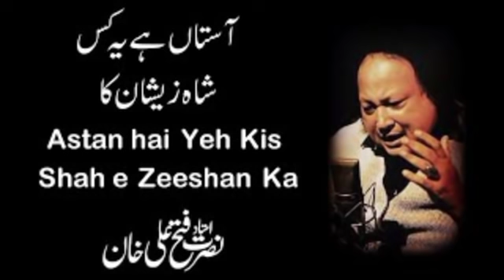Aastan Hai Yeh Kis Shah-E-Zeshan Ka | Ustad Nusrat Fateh Ali Khan | official version | NFAK official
Aastan Hai Yeh Kis Shah-E-Zeshan Ka

Listen to Nusrat Fateh Ali Khan Track videos on Qawwali NFAK official.

Song                          Aastana Hai Yeh Kis Shah-E-Zeshan Ka
Artist                          Ustad Nusrat Fateh Ali Khan
Album                        Marhaba Marhaba Vol. 11
Licensed to              The Orchard Music (on behalf of OSA); LatinAutorPerf, Sony Music Publishing, YouTube by              BMI - Broadcast Music Inc., SOLAR Music Rights Management, UNIAO
                                  BRASILEIRA DE EDITORAS DE MUSICA - UBEM, LatinAutor - SonyATV, LatinAutor -
                                  PeerMusic, UMPG   Publishing, and 9 Music Rights Societies

آستاں ہے کس آستاں ہے کس
شاہ ذیشان کا مرحبہ مرحبہ
عبارگاہیں حضرت غوص سقلین نست
نقدِ قمرِ حیدر و نسلِ حسن نست
مدرش حسینی نسبست و کیدرےہو
اولاد حسن اولاد حسن یعنی قریب ابوا نست
قلب ہیبت سے لرزاں انسان کا
مرحبہ مرحبہ
مرحبہ مرحبہ
ہے اثر بزم پر کس کے احسان کا
مرحبہ مرحبہ
مرحبہ مرحبہ
گھر بسانے میری چشم ویران کا
مرحبہ مرحبہ
مرحبہ مرحبہ
مرحبہ مرحبہ
چاند نکلا چاند نکلا حسن کے شبستان کا
مرحبہ مرحبہ
چاند نکلا حسن کے شبستان کا
مرحبہ مرحبہ
مرحبہ مرحبہ
مرحبہ مرحبہ
سر کی زینت امامہ عرفان کا
مرحبہ مرحبہ
مرحبہ مرحبہ
جبہ تن پر محمد کے احسان کا
مرحبہ مرحبہ
مرحبہ مرحبہ
رنگ آنکھوں میں زاہرہ کے فیزان کا
مرحبہ مرحبہ
مرحبہ مرحبہ
روپ چہرے پہ آیت قرآن کا
مرحبہ مرحبہ
مرحبہ مرحبہ
مرحبہ مرحبہ
سج کے بیٹھا ہے
سج کے بیٹھا ہے نوشہ جیلان کا
مرحبہ مرحبہ
مرحبہ مرحبہ
آسماں منزلت کس کا ایوان ہے
واہ کیا شان ہے
آج خلق خدا کس کی مہمان ہے
لا تخف کس کا مشہور فرمان ہے
دل یقیں وہ شہنشاہ جیلان ہے
حق دیا جس کو
حق دیا جس کو قدرت نے اعلان کا
مرحبہ مرحبہ
مرحبہ مرحبہ
گلشن مصطفی کی یہ پھبن اور ہے
یے چمن اور ہے
شاہ ابرار کی
شاہ ابرار کی انجمن اور ہے
یہ چمن اور ہے
بوۓ گلدستہ پنجتن اور ہے
شاہ آل حسن و حسین اور ہے
سرمدی رنگ ہے
سرمدی رنگ ہے اس گلستان کا
مرحبہ مرحبہ
مرحبہ مرحبہ
مرحبہ مرحبہ
شمع توحید شمع توحید
شمع توحید دل میں جلا کر پیو دل لگا کر پیو
شاہ بتحی کی خیرات پا کر پیو دل لگا کر پیو
شیخ کے آستانے پہ آ کر پیو دل لگا کر پیو
آنکھ محر علی سے ملا کر پیو دل لگا کر پیو
خد پلانے پہ
خود پلانے پہ ساقی ہے جیلان کا
مرحبہ مرحبہ
مرحبہ مرحبہ
مرحبہ مرحبہ
مرحبہ مرحبہ
وار سے خاتم ال
وار سے خاتم المرسلین آپ ہیں بالیقیں آپ ہیں
قصر زاہرہ کا نقش حسیں آپ ہیں بالیقیں آپ ہیں
دین بر حق کی موہیو مہیں آپ ہیں بالیقیں آپ ہیں
بزم عرفاں کے مسند نشیں آپ ہیں بالیقیں آپ ہیں
ہر ولی طفل ہے
ہر ولی طفل ہے اس دبستان کا
مرحبہ مرحبہ
مرحبہ مرحبہ
شاہ جیلان کی چوکھٹ سلامت رہ تا قیامت رہں
دل کی قناعت چیزوں سے چمکاۓ تو ہاتھ پھیلاۓ کیوں
جو نمک خوار ہے
جو نمک خوار ہے پیر پیران کا مرحبہ مرحبہ
مزہر ذات رب قدیر آپ ہیں دستگیر آپ ہیں
کاروان کرم کے امیر آپ ہیں دستگیر آپ ہیں
شاہ بغداد پیران پیر آپ ہیں دستگیر آپ ہیں
اس نصیر ہزی کے نصیر آپ ہیں دستگیر آپ ہیں
کوئ ہمسر
کوئ ہمسر نہیں آپ کی شان کا مرحبہ مرحبہ